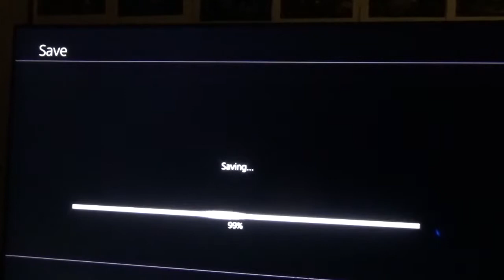Final Fantasy 12| Video 013 Moogle, Giza Plains Map